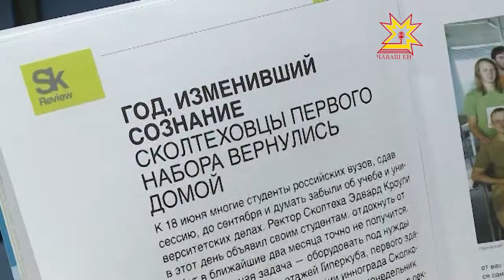«Russian Startup» -Шупашкарта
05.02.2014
Раççейĕн çыхăну министрĕ Марк Шмулевич паян Шупашкарта Рашшен СтарАп Тур роуд-шоу уçрĕ. Ку вăл - пысăк малашлăхлă инновацисене пурнăçлама пултаракан стартАп ушкăнсене тупса палăртмалли ятарлă проект.